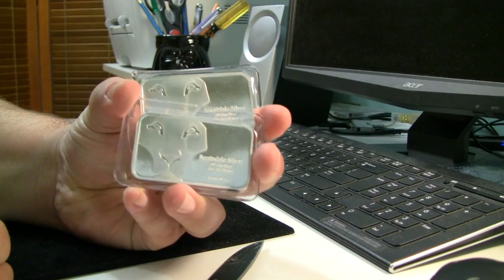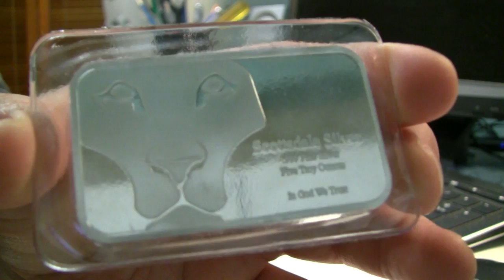Silver Discussion and Unboxing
Is there more negative sentiment for silver, or for the people that buy it?  Let's unbox some silver bars, baby!